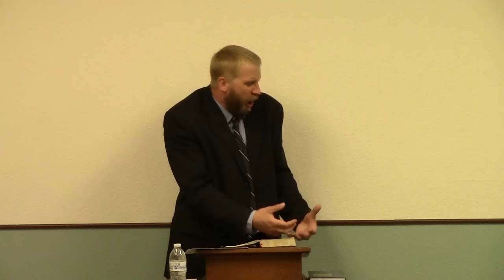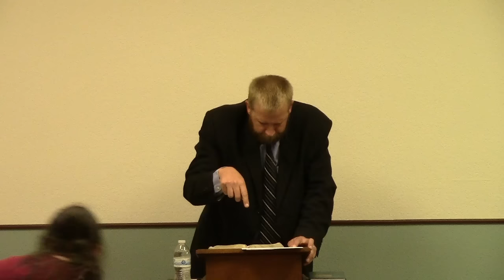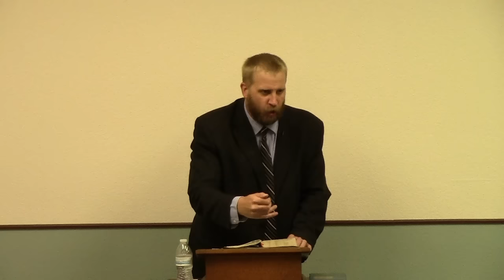Proverbs 6 - Abominations Unto the Lord - Stand With Verity Baptist Church